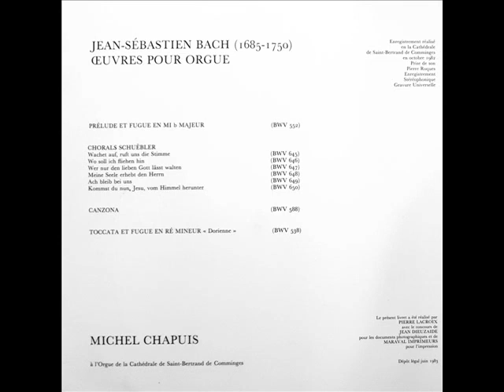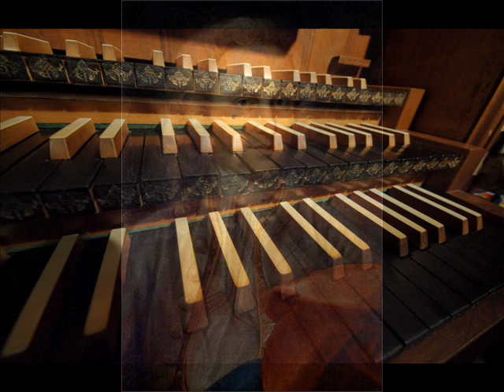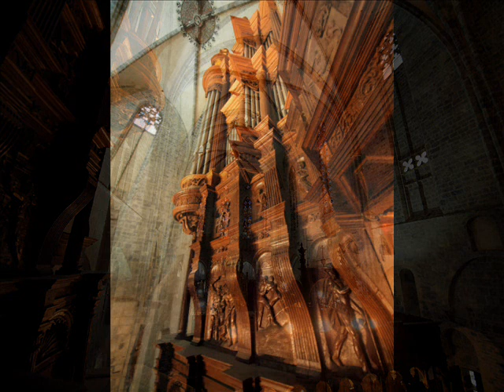Bach avec Michel Chapuis à Saint-Bertrand de Comminges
Johann Sebastian Bach : Prélude et Fugue en Mi bémol majeur ; Six chorals Schübler ; Canzona ; Toccata dorienne et Fugue. Michel Chapuis à l'Orgue de Saint-Bertrand de Comminges. Enregistrement pour le  Festival du Comminges réalisé par Pierre Roques en Octobre 1982.